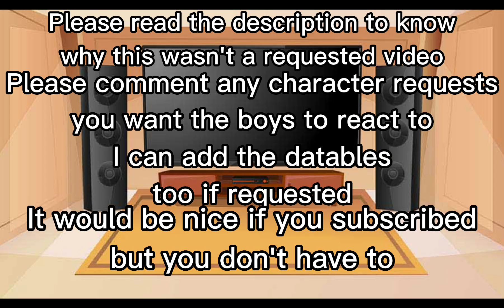Obey me react to MC as Nanno ⚠️READ DESCRIPTION⚠️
This wasn't the request it was meant to be because I'm really struggling with a lot of personal issues at the moment and it's always easier to make videos like this of characters I know. I will try to continue doing requests soon but all I ask is that you understand that I'm going through a lot right now so I would not appreciate being bombarded with the same request by the same person on every video I make. I just mentioned that because the Ryujin request I did not too long ago was requested about five times on multiple videos so I kinda felt pressured to do it before any others and I'd rather that didn't happen again.
Thank you for reading, Enjoy the video :)
~Lemon

Please comment any character requests you want the boys to react to.
I can add the datables, Raphael, Thirteen and Mephistopheles too if requested.
Video credits are in the video, I don't take any credit for the edits in this video, I only put them together and made the characters react.
Surprisingly, none of the videos got copyrighted so I'm taking it as a win-

⚠️IMPORTANT⚠️ I will make reactions to any character (regardless of gender) but MC's pronouns will always be they/them. This is because A) there aren't very many enby characters and B) officially, MC's pronouns are they/them. I hope you understand :)